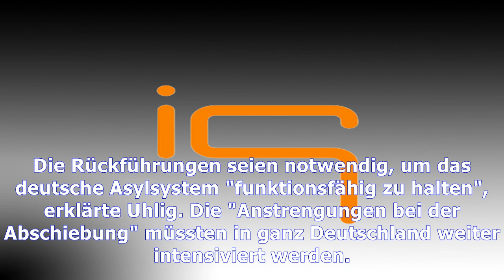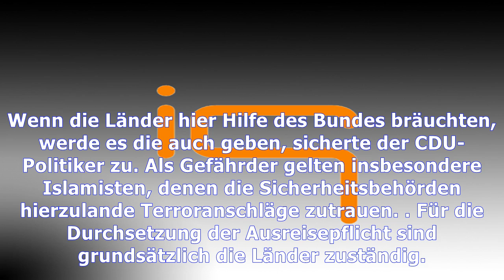Asylpolitik: ministerpräsidenten wollen kriminelle zuwanderer schneller abschieben | Nachrichten De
Asylpolitik: ministerpräsidenten wollen kriminelle zuwanderer schneller abschieben
In der Diskussion über den Umgang mit straffällig gewordenen Zuwanderern haben mehrere Ministerpräsidenten und Innenminister der Länder mehr Unterstützung von der Bundesregierung gefordert. Der niedersächsische Innenminister Boris Pistorius (SPD) sagte der Bild-Zeitung bei Asylbegehrenden, die Straftaten begangen hätten, sei der Bund gefragt. Das Bundesamt für Migration und Flüchtlinge müsse in so...